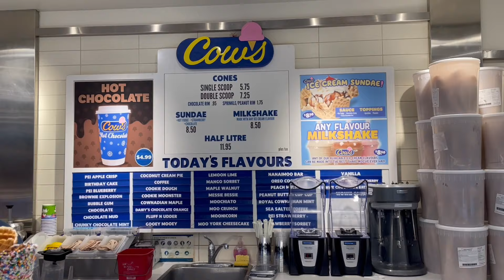Winter Holiday Terakhir | Just Joking Vlog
Sudah ketawa hari ini???
Mau ikut keseruan hidup team JJM?

Di video kali ini team JJM Bakalan ngajak kalian buat liburan bareng di Whistler. Seru banget gak sih?

Gak mau ketinggalan asupan ketawa kalian?